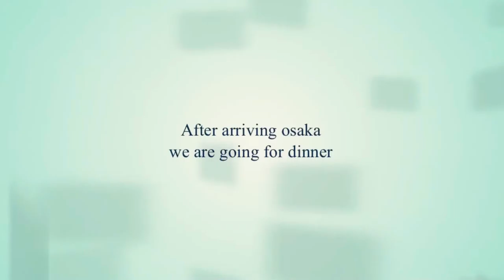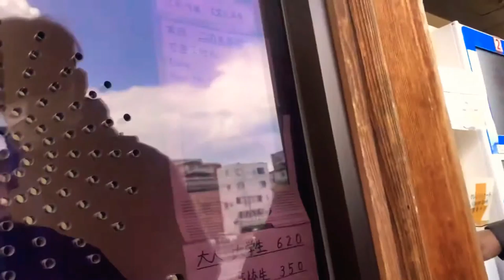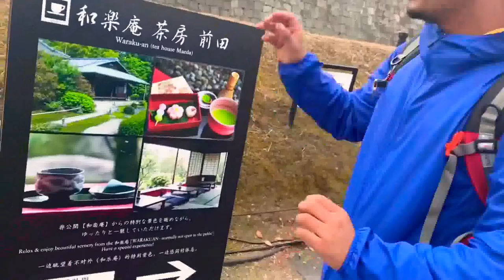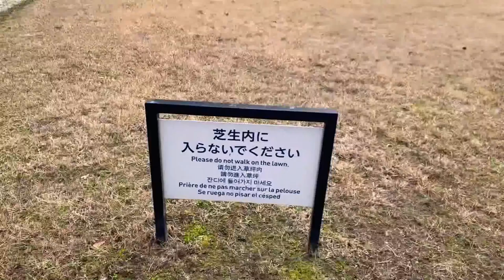Once upon a time in Kyoto 🇯🇵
watch this with KB and AK
Some of the memories in kyoto city of japan  traveling in winter vacation having lots of fun..

kb production/okinawa

keyboard tags
my first vlog in youtube
vlog
myfirstvlog
vlogger
vloggerlife
indian vlogs
nepal vlogs
japan vlogs
being vlog m
my first vlog
vlog fun
funny vlog
travel vlogs
sisan baniya vlogs
rungman vlogs
nepali funny vlogs
daily vlogs
weekly vlogs
lifestyle vlogs
aditya vlogs
new aditya vlogs
camera waalw bhaiya vlogs
shiva tiwari vlogs

hshtag.
my first vlog
vlogging channel
my new vlogs
my new vlog in youtube
nepali vlogs
vlogs in 2022
#2021 vlogs
kb vlog
kb production okinawa vlos